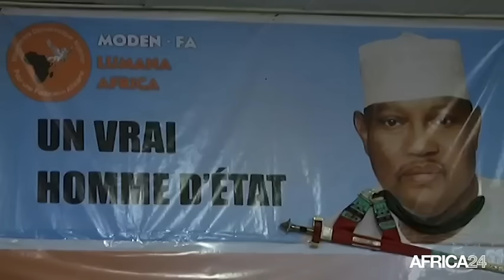Niger, Condamnation de l'opposant Hama Amadou / Moden Fa Lumana s'insurge contre cette décision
Politique, Condamner à un an de prison dans l’affaire de supposition de bébés au Niger, le chef de file de l’opposition risque de voir sa carrière politique entachée. Hama Amadou risque de voir sa candidature rejetée aux prochaines élections. Son parti le Moden Fa LUMANA dit faire bloc autour de son président .